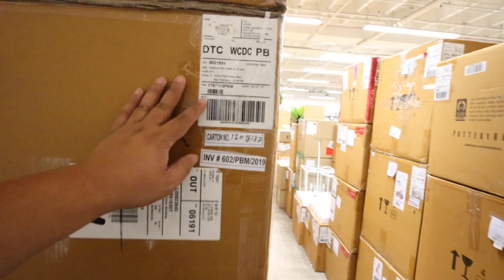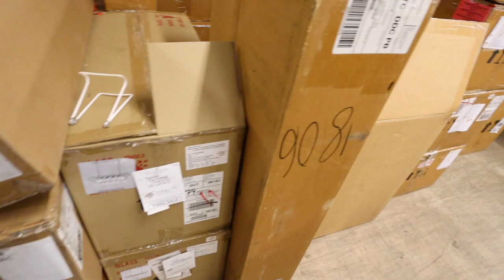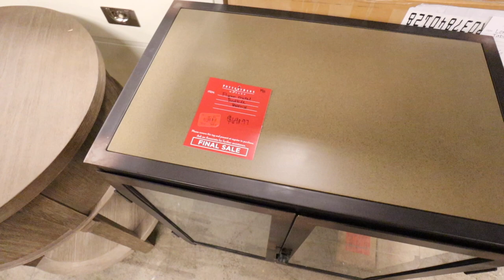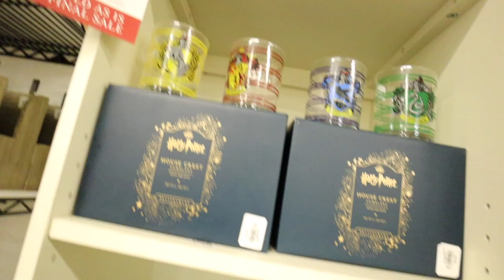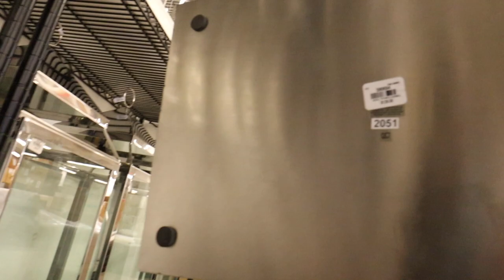SHOPPING FOR FURNITURE & HOME DECOR AT THE POTTERY BARN OUTLET!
Depop: itshadrian
Poshmark: itshadrian
Mercari : itshadrian